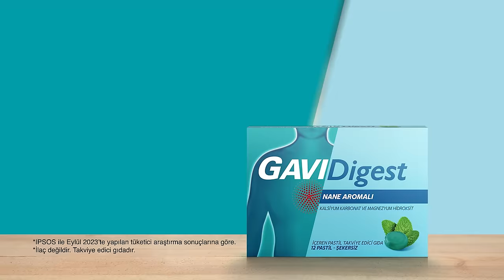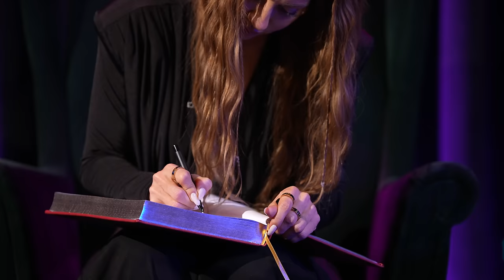Berfu Yenenler ile Talk Show Perileri - Derya Uluğ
Merhaba sevgili herkes🤝 Talk Show Perilerine hoş geldiniz 👾🌙 Bu haftaki konuğum eski sevgiliye atmalık giderli şarkılarıyla bildiğimiz barbie bebek bir birey, Derya Uluğ 👏🏼 Tarzı ve duruşuyla kendisine hayran bırakan Derya Hanımı bir de Talk Show Perisi olarak konuk koltuğunda görelim🧚🏻‍♀️ Bazı halk röportajları, bi miktar magazin skandalı, bol komikli şakalı ve birkaç şok edici aksiyonla 10/10 bir talk show sizi bekliyor✨

Yemek yerken keyifiniz kaçmasın artık Gavidigest var. Gavidigest’in içeriğindeki kalsiyum sindirim enzimlerinin normal fonksiyonuna katkıda bulunur. Deneyen her 10 kişiden 8’inin beğendiği* Gavidigest’le içiniz Rahat!

*IPSOS ile Eylül 2023’te yapılan tüketici araştırma sonuçlarına göre.

Sunucu
Berfu Yenenler

İçerik
Berfu Yenenler
Cetto Medya

Yönetmen
Bahadır Çınar

Yardımcı Yönetmen
Engin Aşçıoğlu

Yönetmen Yardımcısı
Berna Duran

Teknik Yönetmen
Kaan Girgin
Erkan Tuğal

Görüntü Yönetmeni
Tahir Zencirbağ

Kamera
Hamit Topkaraoğlu
Kaan Taş
Ataberk Şadı
Aytaç Uzun
Enes Uslu
Efe Tuğal

Kurgu
Bahadır Çınar

Teknik Hizmet
Post Plus Medya

Mekan
Sinerji Voxl Stüdyo